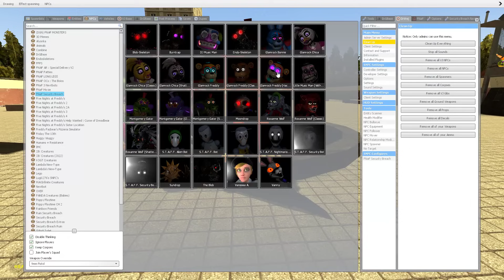I DESTROYED ALL GLAMROCK ANIMATRONICS In Garry's Mod! Five Nights at Freddy's Security Breach!